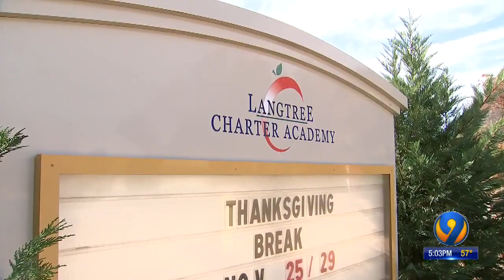Langtree Charter student pick-up policy mistake